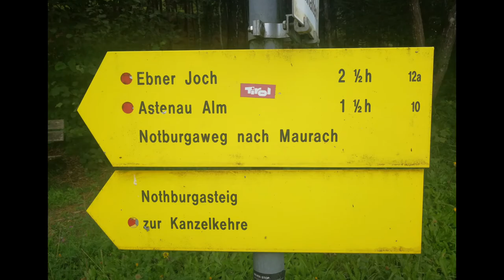Hans und Franz - Ebner Joch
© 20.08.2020